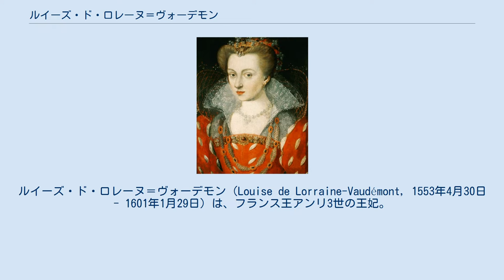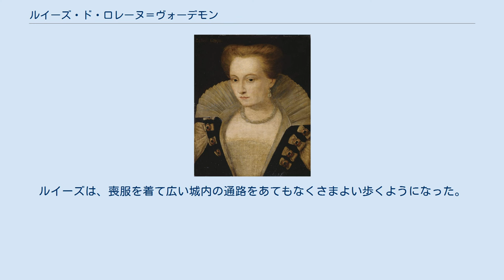ルイーズ・ド・ロレーヌ＝ヴォーデモン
ルイーズ・ド・ロレーヌ＝ヴォーデモン（Louise de Lorraine-Vaudémont, 1553年4月30日 - 1601年1月29日）は、フランス王アンリ3世の王妃。
 ロレーヌ公アントワーヌの次男メルクール公ニコラとエフモント伯ヤン4世の娘マルグリットの子として、ロレーヌ公国で生まれた。
ルイーズを生んだ翌年に生母マルグリットは死去し、父と継母ジャンヌ・ド・サヴォワ＝ヌムールに疎まれ、ルイーズは静かで従順な子供として育った。
また、非常に信心深くなった。
 1574年、ポーランド王に選出されて領国へ向かう途上、アンジュー公アンリは姉クロードの夫ロレーヌ公シャルル3世を訪問した。
その時、アンリはシャルルの従妹であるルイーズに魅せられた。
ルイーズはブロンドではなかったが魅力的で愛らしく、アンリが懸想していたコンデ公アンリ1世妃マリー・ド・クレーヴによく似ていた。
彼はルイーズを忘れられなくなった。
 同年に兄シャルル9世が早世し、アンリはフランスに帰国して王位を継いだ。
初めマリーを夫と離婚させて自らの妻にしようと考えたが、マリーも同年に肺の伝染病で死去した。
深い嘆きに打ちひしがれた後、アンリはルイーズと結婚することを決め、母カトリーヌと重臣らに相談して同意を得た。
 ルイーズ王妃（1575年） アンリの戴冠式の2日後、1575年2月15日に結婚式が挙げられた。
馬鹿げた茶番のせいで、式は夜に始められた。
アンリは新婦のドレスのみならず自分の服もデザインし、夜までかかってルイーズの髪型を整えていたのである。
 幼稚な行動にやきもきさせられながらも、ルイーズは夫を崇拝した。
子供をつくるという点では、この結婚は失敗だった（1576年に一度流産したといわれている）。
ルイーズは鬱病を患って痩せこけ、夫とともに信心深くなり、息子を授けて欲しいと巡礼地を巡った。
 1589年にルイーズはシュノンソー城を受け継いだ。
ルイーズが城に滞在中の同年8月2日、アンリは暗殺された。
ルイーズは、喪服を着て広い城内の通路をあてもなくさまよい歩くようになった。
 ルイーズは1601年にオーヴェルニュのムーランで死去し、カプチン会の修道院に葬られた。
復古ブルボン朝の1817年、彼女の棺はサン＝ドニ大聖堂へ運ばれ、夫アンリ3世の隣りに改葬された。